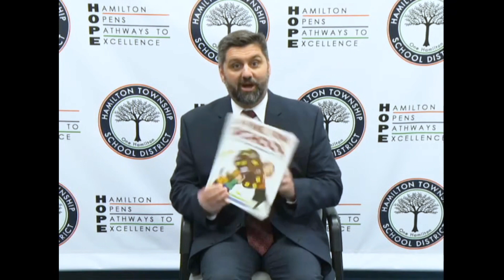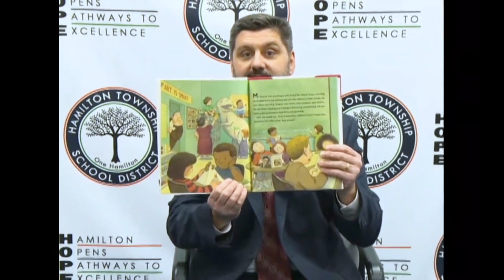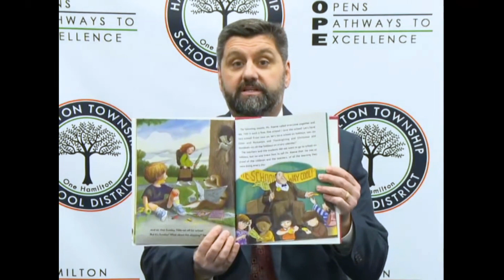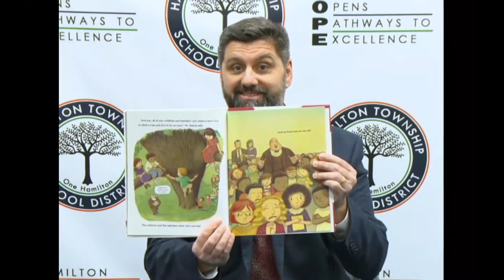STORYTIME: "A Fine, Fine School"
As part of HTSD's Read Across America celebration, our Superintendent of Schools, Dr. Scott Rocco, reads "A Fine, Fine School" written by Sharon Creech and illustrated by Harry Bliss.